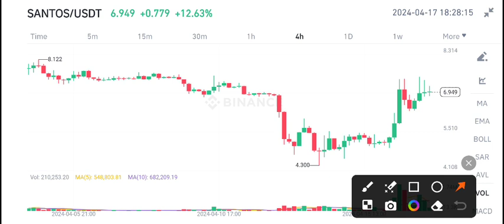Santos coin Price Prediction Today! Santos Today News